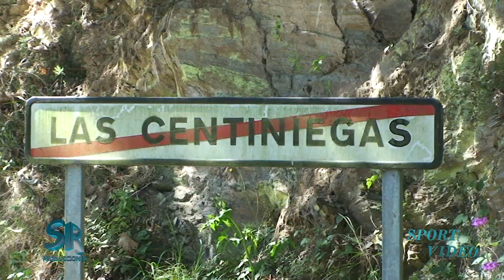RALLYE DE LA ESPINA 2017